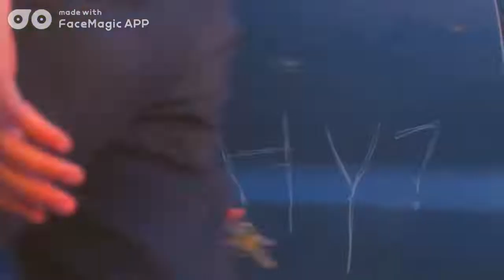BINI And Jhoanna By Facemagic July 9 2021